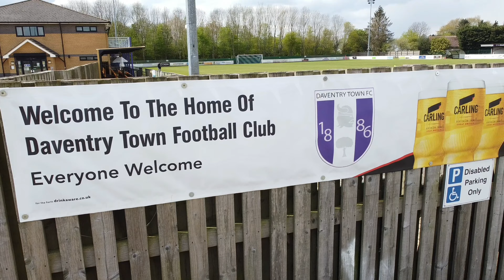Caldecott Arms F.C vs SE Dons XI (PROMO!)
*all funds raised to support DTFC fundraiser to repair their 3g football courts*

There are currently 500 tickets available with the potential to go up to 900 dependant on sales (limited due to Covid restrictions).

Social distancing is advised where possible 😷